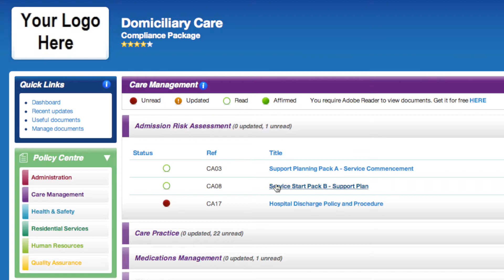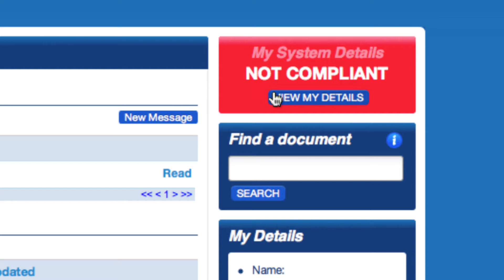QCS Welsh Social Care